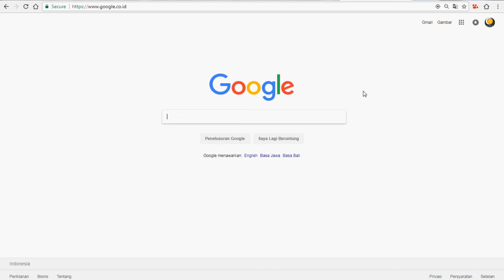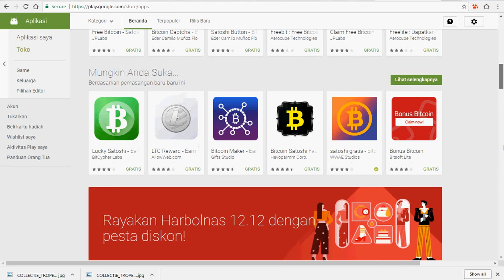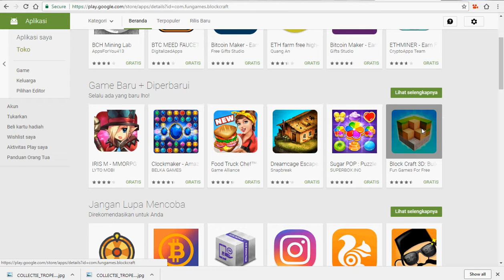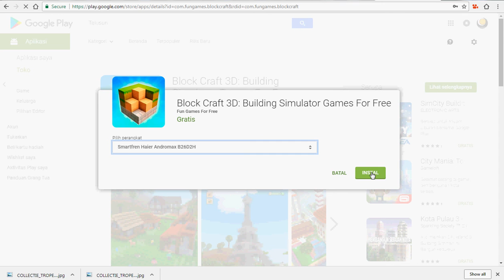install aplikasi android handphone lewat PC